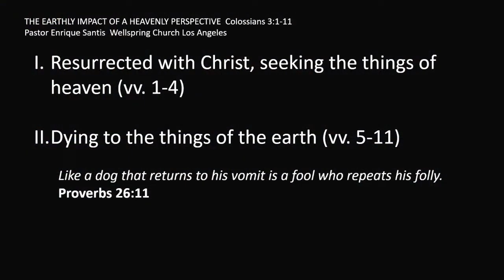THE EARTHLY IMPACT OF A HEAVENLY PERSPECTIVE